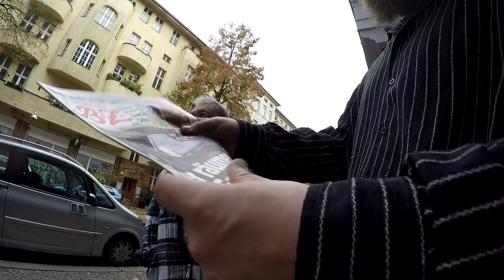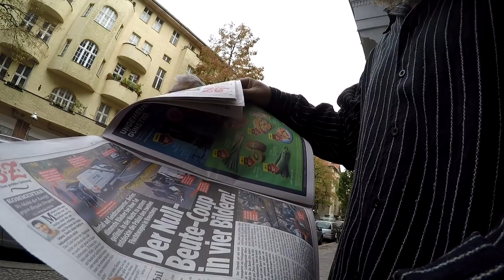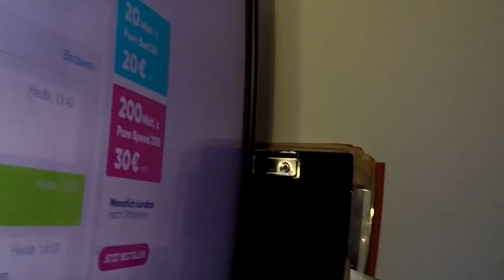kurze Ansprache, Ebay Kleinanzeigen, Patria WKC Tretlager Tausch Dennis filmt # 583 Tommys Vlog´s